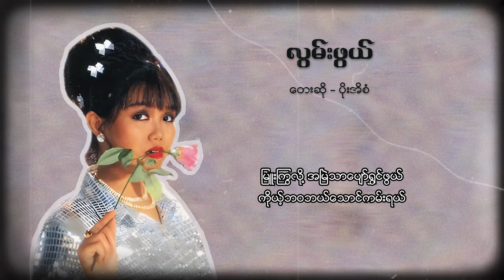ပိုးအိစံ - လွမ်းဖွယ်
သီချင်းအမည် - လွမ်းဖွယ်
တေးဆို - ပိုးအိစံ
တေးရေး - ကိုသက်မှူး
တေးဂီတ - Aurora Music Band